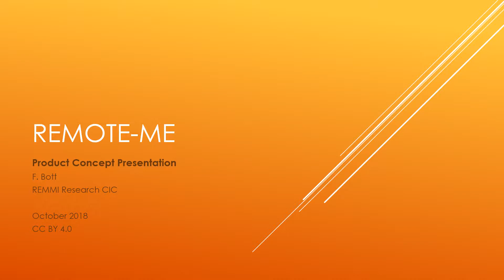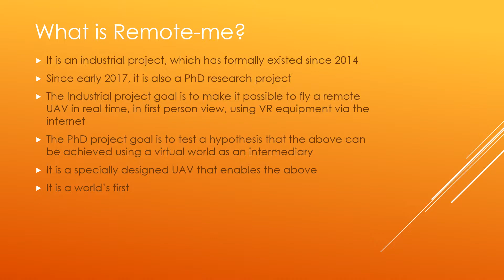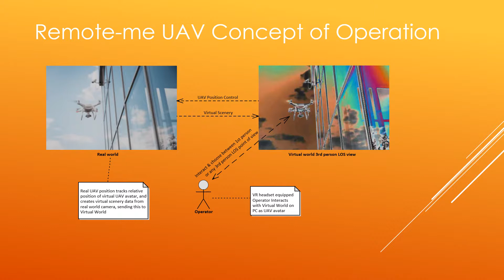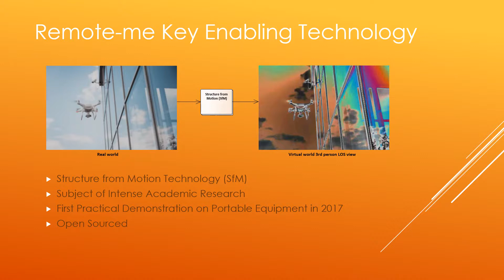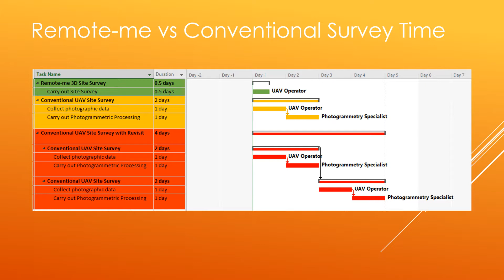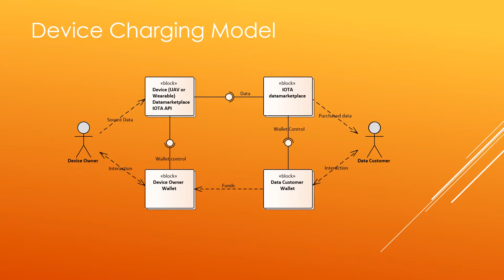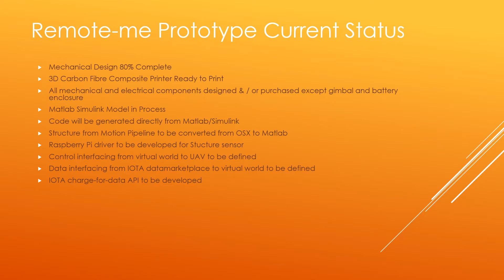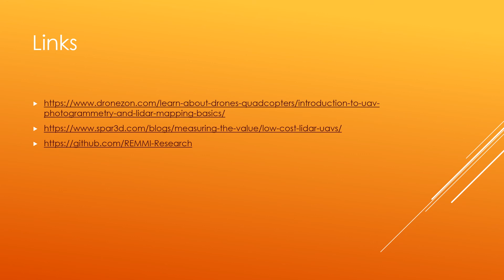The Remote-me Project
Presentation of the Remote-me Project Concept, for the digest of prospective funders, Oct 2018